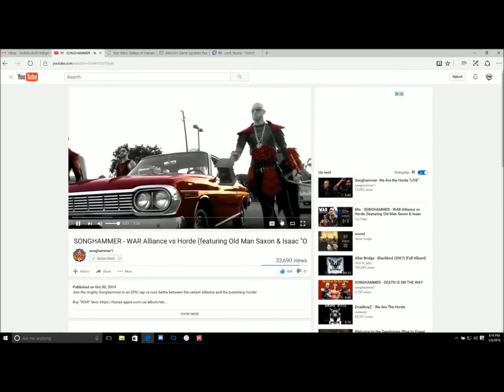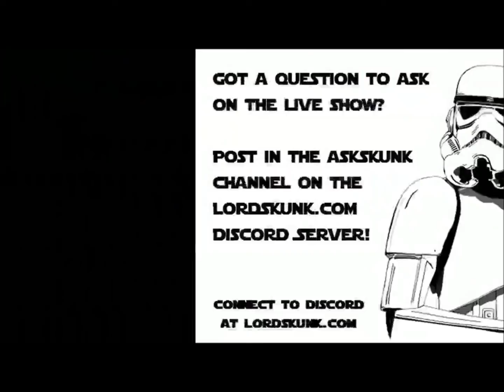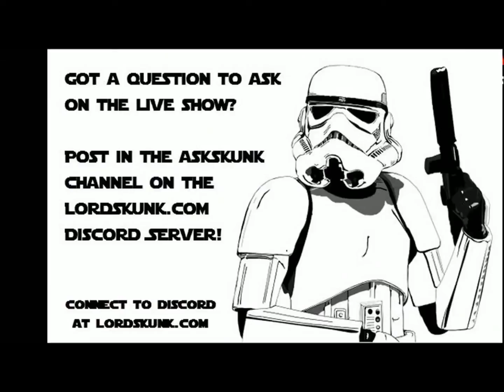TeamSkunk Guild Spotlight - Songhammer | Star Wars: Galaxy of Heroes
Join TeamSkunk!  for more info!